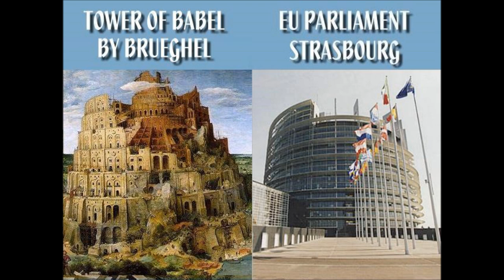The Mystery of Babylon Part 1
Genesis Chapter 11: 1 And the whole earth was of one language, and of one speech.
2 And it came to pass, as they journeyed from the east, that they found a plain in the land of Shinar; and they dwelt there.
3 And they said one to another, Go to, let us make brick, and burn them throughly. And they had brick for stone, and slime had they for morter.

4 And they said, Go to, let us build us a city and a tower, whose top may reach unto heaven; and let us make us a name, lest we be scattered abroad upon the face of the whole earth.

5 And the LORD came down to see the city and the tower, which the children of men builded.

6 And the LORD said, Behold, the people is one, and they have all one language; and this they begin to do: and now nothing will be restrained from them, which they have imagined to do.

7 Go to, let us go down, and there confound their language, that they may not understand one another's speech.

8 So the LORD scattered them abroad from thence upon the face of all the earth: and they left off to build the city.

9 Therefore is the name of it called Babel; because the LORD did there confound the language of all the earth: and from thence did the LORD scatter them abroad upon the face of all the earth.